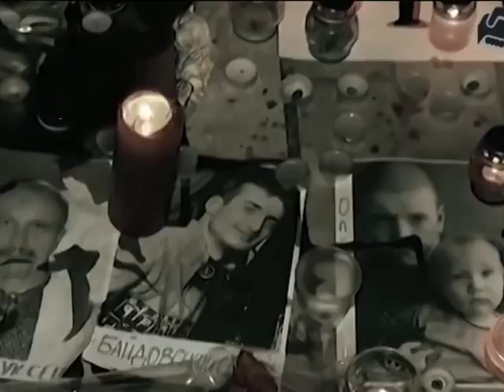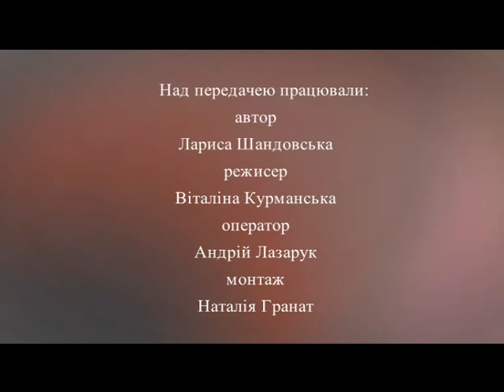Здолати все (Наталя Карпень) 10.08.17